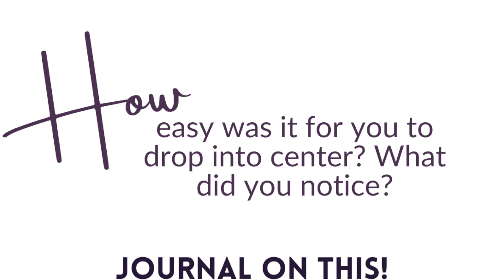Meditation for Centering (10-minute Mindfulness Meditation)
Monthly intention: Centered
Today’s meditation: Meditation for Centering
Your journal prompt for today is: How easy was it for you to drop into center? What did you notice?

Add a yoga class to your practice today from my YouTube channel, Katie Arnold Yoga.

including
-Mindful Movement class calendar
-Journal Prompts for when you’re stressed out
-You are Loved guided Meditation

Stock Media provided by heavenlysound / Pond5